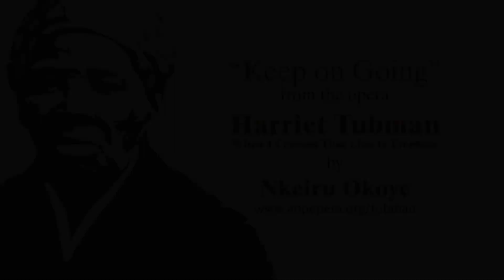"Keep On Going" from Harriet Tubman opera (2020 new hope version)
from the opera 'Harriet Tubman: When I Crossed That Line to Freedom'
Nkeiru Okoye, composer & librettist
Julius Williams, conductor
Mila Henry, pianist

Artists include:
Janinah Burnett, Harriet / soprano
Sumayya Ali, Harriet / soprano
Jasmine Muhammad, Harriet / soprano
Louise Toppin, Harriet / soprano
Christiana Cole, soprano
Sequina DuBose, soprano
Hannah Fuerst, soprano
Patrice Eaton, alto
Briana Hunter, alto
Tesia Kwarteng, alto
Vincent Davis, tenor
Ernest Jackson, tenor
Cornelius Johnson, tenor
Leslie Tay, tenor
Charles Carter, bass
Kyle Guglielmo, baritone
Damian Norfleet, baritone
Jubilant Sykes, baritone

The KEEP ON GOING video was produced by BRIC:
David Feldman, video engineer
Eric Haugesag, audio engineer
Tony Horn, editorial director, custom content
Sharon Polli, executive vice president, advancement

Harriet Tubman: When I Crossed That Line to Freedom is a two act theatrical work that tells of how a young girl born in slavery becomes Harriet Tubman, the legendary Underground Railroad conductor. Based on recent Tubman biographies, the story is narrated and told in the context of Tubman’s tight-knit family of lively characters. Harriet Tubman carries the universal themes of sisterhood, courage, sacrifice and doing what is necessary to keep a family together. Moreover it is a heartwarming tale of two sisters vowing that nothing but death will separate them, despite the slavery threatening to tear them apart.